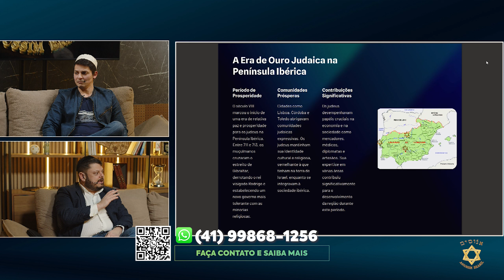Sefaradi: A Incrível Jornada dos Judeus da Judéia à Península Ibérica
Depósito/Transferência
OPERAÇÃO 003
ASSOCIAÇÃO ANUSSIM BRASIL
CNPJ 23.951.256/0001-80